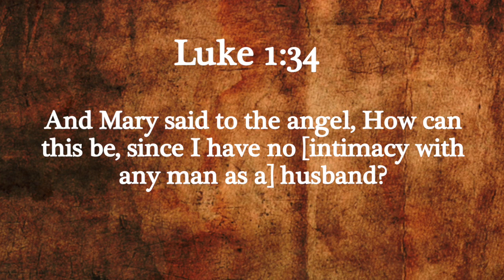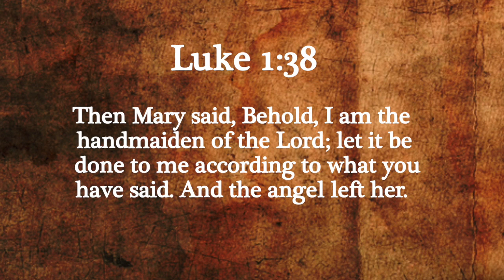Thank You [pt2] | March 22nd 2015